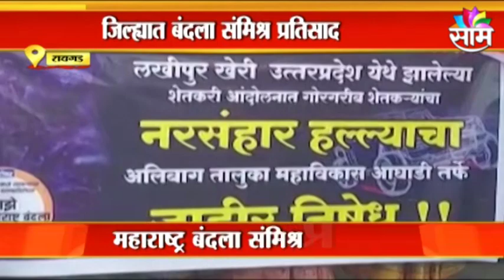Maharashtra Bandh | बंद यशस्वी करण्यासाठी जबरदस्ती, दुकानदाराला शिवसैनिकांची शिवीगाळ